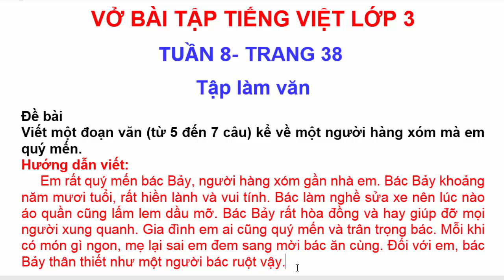Vở Bài Tập Tiếng Việt Lớp 3 | Tuần 8 | Tập Làm Văn | Trang 38